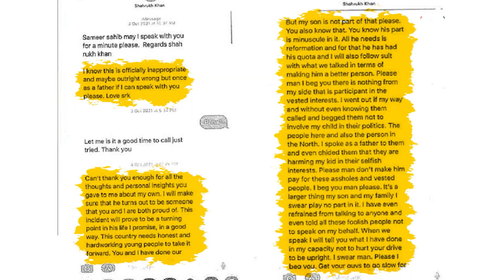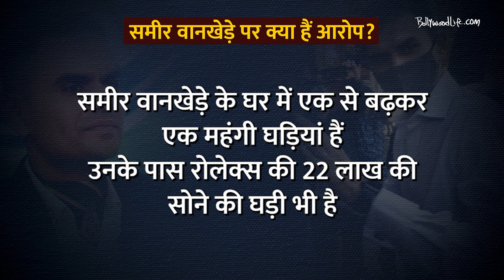SRK से Leaked Chats से लेकर महंगी घड़ियां, प्लॉट्स तक, जानें क्या कहती है NCB की रिपोर्ट ?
नारकोटिक्स कंट्रोल ब्यूरो (NCB) के जोनल डायरेक्टर रहे समीर वानखेड़े (Sameer Wankhede) और अन्य पर आर्यन खान मामले में शाहरुख खान से 25 करोड़ रुपये की वसूली करने का मामला दर्ज है.